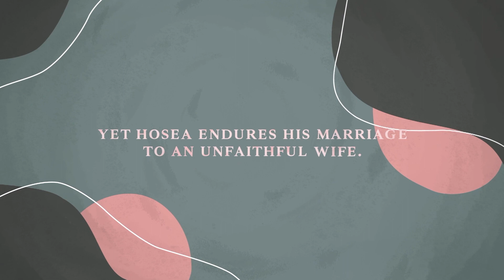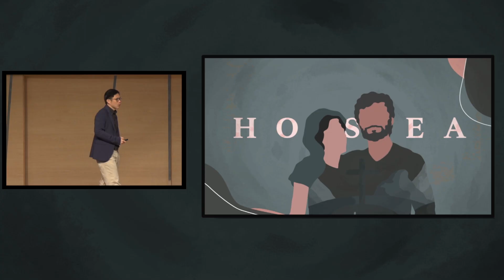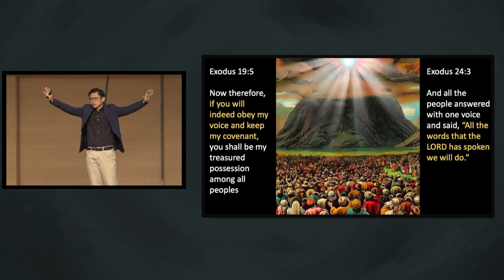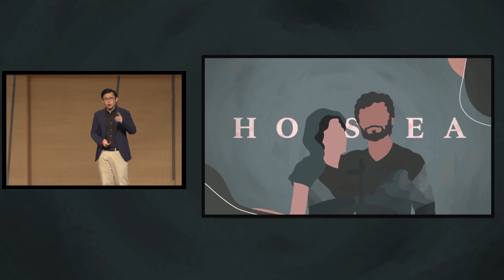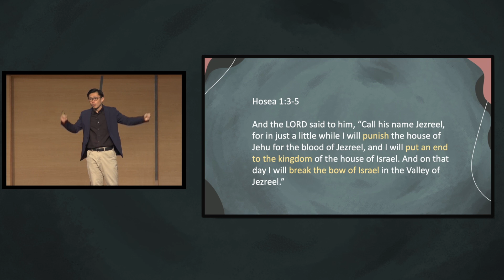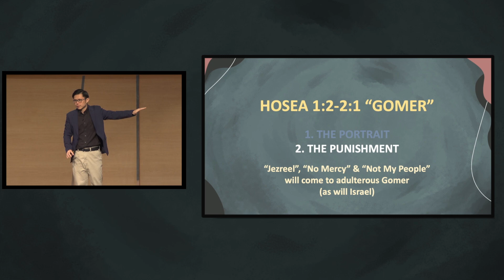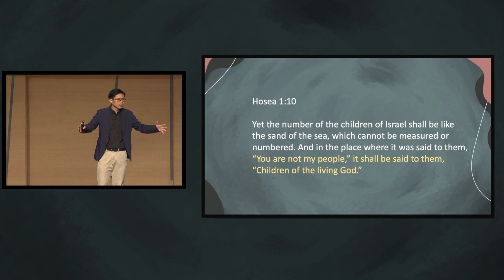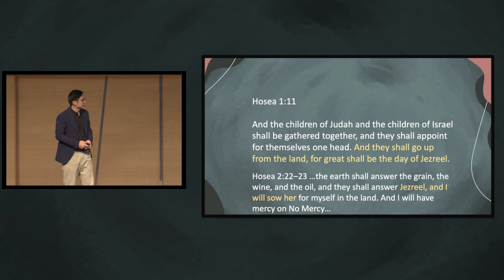"Gomer" [Hosea 1:2-2:1]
About Gospel Light Christian Church:
Gospel Light is a gospel-centred, bible-believing church. Our mission is to lead generations into life-changing relationships with Jesus Christ.

Our Live Sermons are streamed Live on YouTube and FaceBook every Sunday (Singapore Time) at 9am